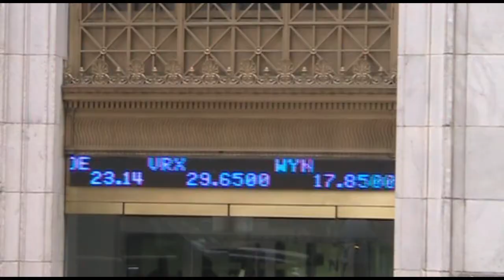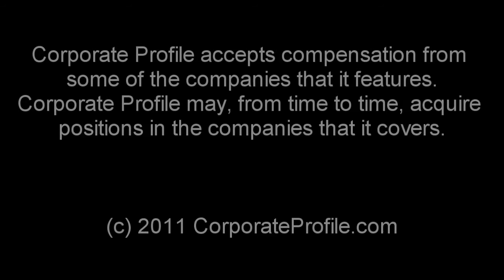Corporate Profile reports on News for Neostem (NBS)